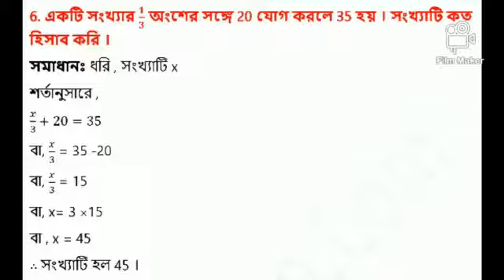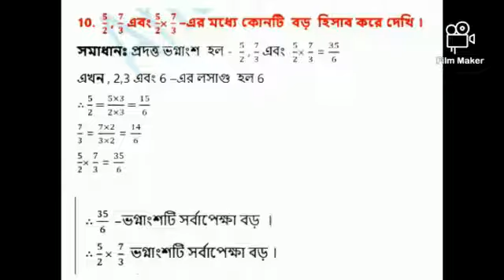Class viii গনিত প্রভা ।। নিজে করি-১.১।। পূর্ব পাঠের পুনারালচনা solusions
In this video we are presented to educational programs with mathematics📐📊📚...